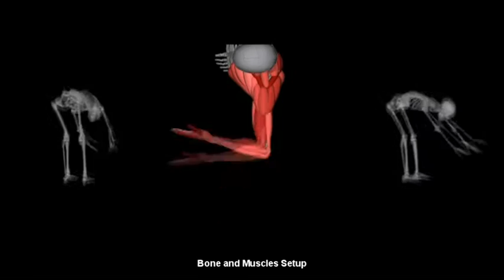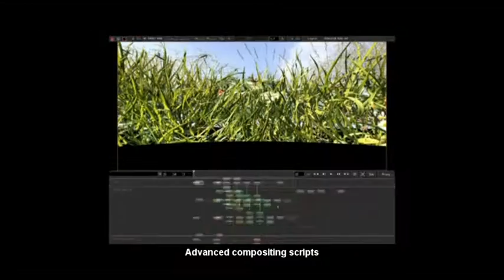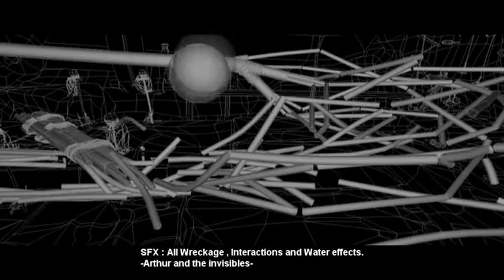DEMOreal sept09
my demoreal september 2009
Hannibal Poenaru